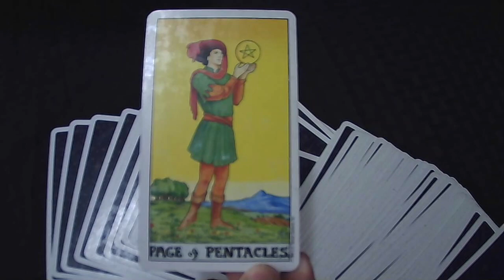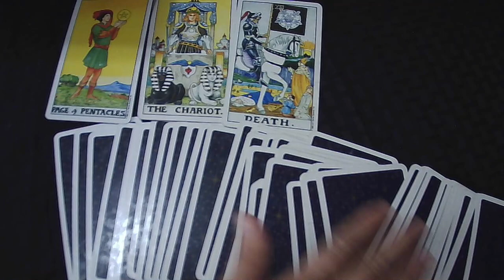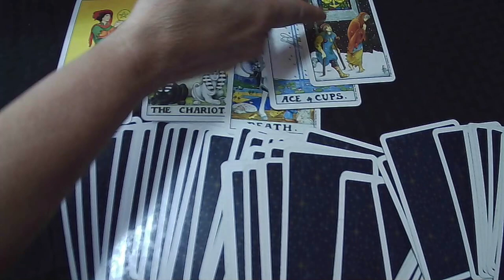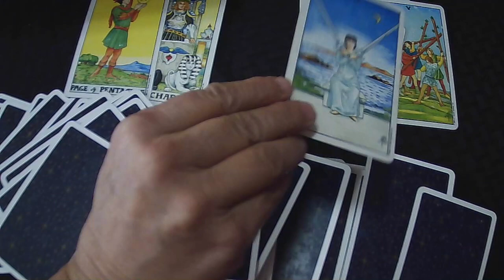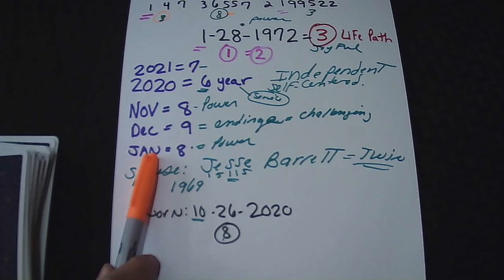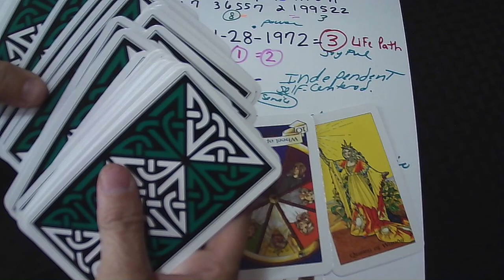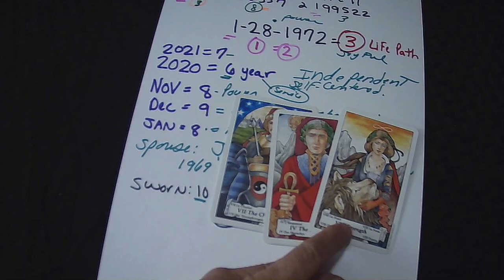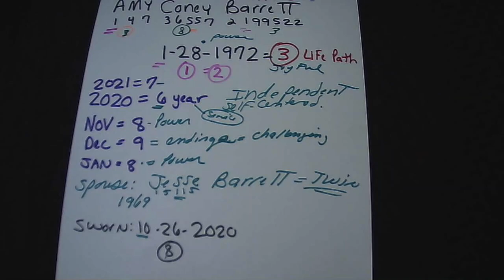Amy Coney Barrett Tarot Reading & Numerology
Amy Coney Barrett was sworn into the Supreme Court and I decided to do a short numerology and tarot reading on her.